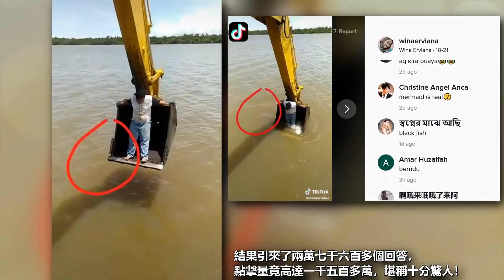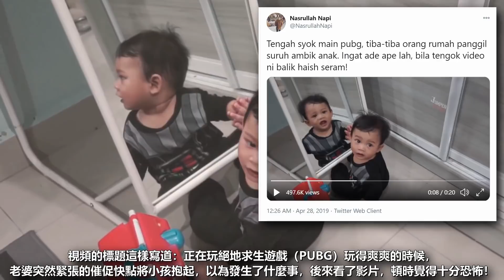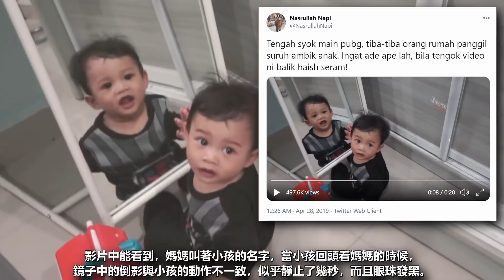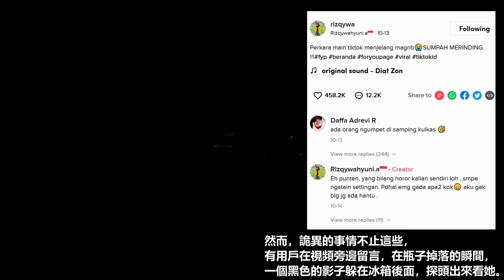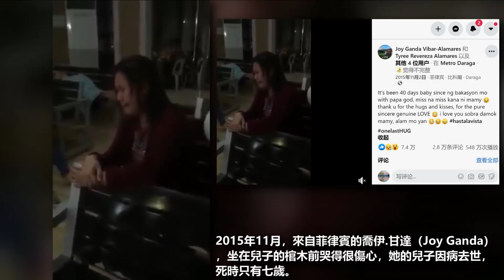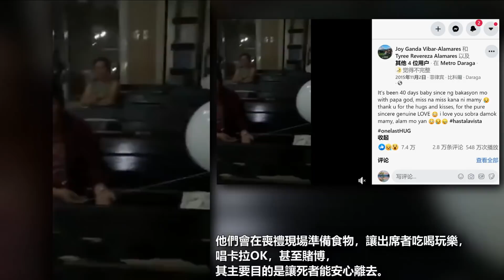來自東南亞和西亞的八個靈異視頻。系列6